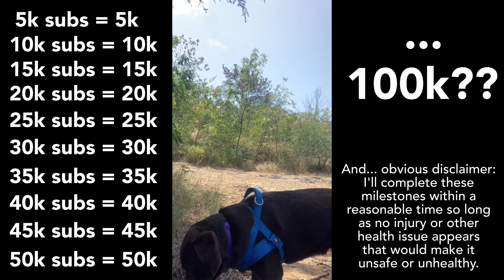I ran a 5k to celebrate 5k subs!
🚨⚖️ In this video, Alyte celebrates 5k subs for the channel by running a 5k! And this starts a new challenge for the channel: matching runs to subs. For every 5k subs, Alyte will add a 5k onto her run, up to a 50k run (and maaaaaybe 100k??). Can she do it? Come join us and find out!

Percolation Exclamation, Funday - 1UXSZNS8VH1J8GWZ
Typewriter, Ian Kelosky - BHMN7TMLDMMHXYNT
Cali Summers, Andrew Jordan - IMSEHOE5OKKIXQ9B

Sony a6400
Neewer Lights
Rode VideoMic Pro+ Shotgun Mic
ESDDI Video Light

If you want to learn more about Legal Bytes:
🌴🏛If you’re in California or DC and need to talk to a lawyer:

This channel, and the videos within it, don’t create an attorney-client relationship. If you do comment on any video, please be sure not to include any personal and/or confidential information, because it is a public space.

Also, nothing posted in this channel by way of the videos or comments should be construed as legal advice—the content here is strictly for educational and entertainment purposes. If you have a specific question about a legal issue, you should talk directly with a properly licensed attorney.